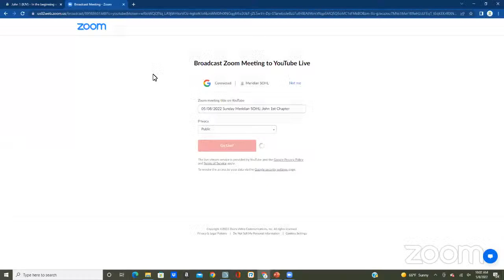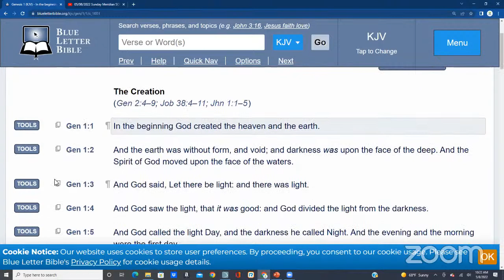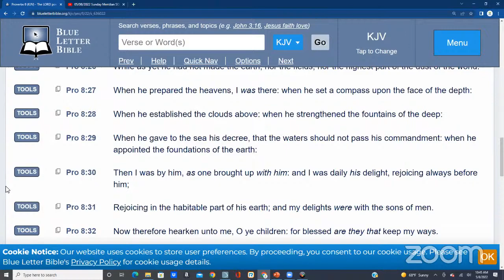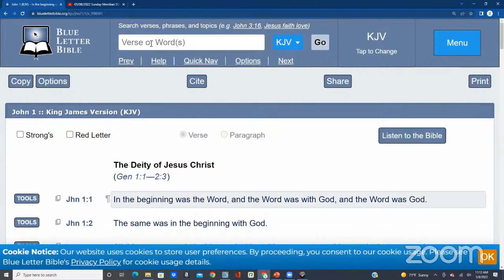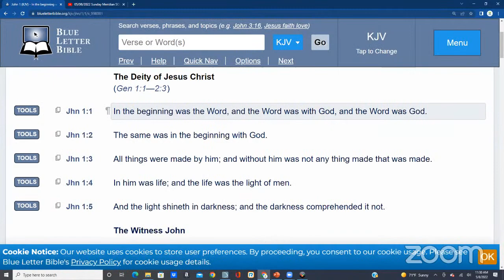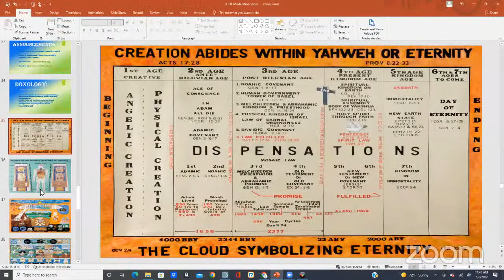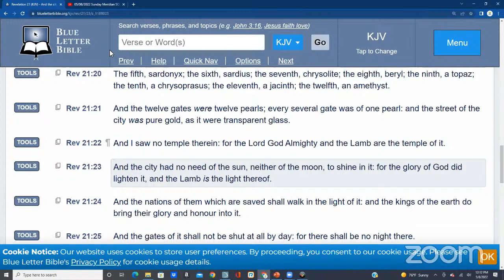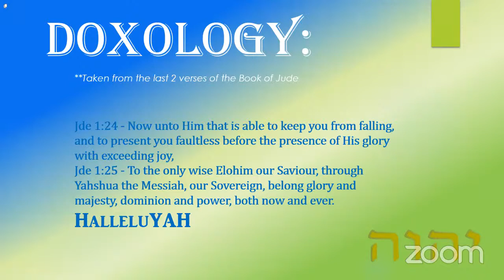05/08/2022 Sunday Meridian SOHL: John 1st Chapter